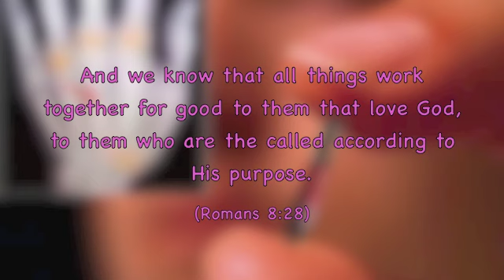Implanted in the Philippines?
Implanted in the Philippones? Not yet!

Overall, I am not convinced this story is true, but I might be wrong. The main thing is to accept Jesus the Christ as your Lord and Savior. Maranatha!